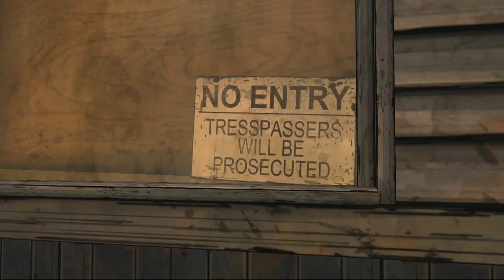Erste Lektion | THE WALKING DEAD: SEASON 1 [PS4] #019